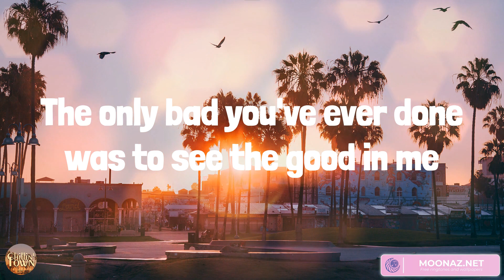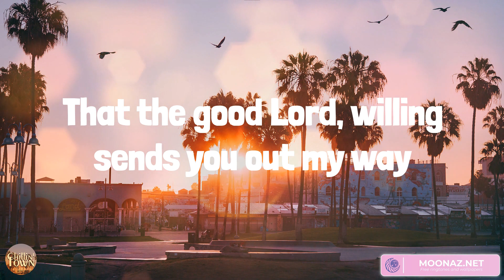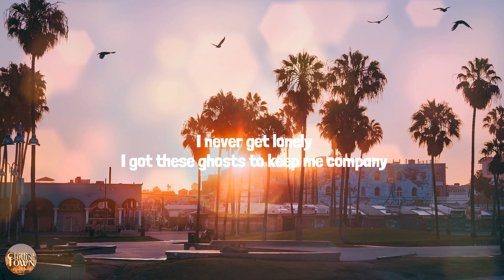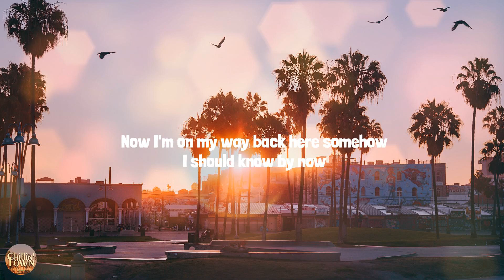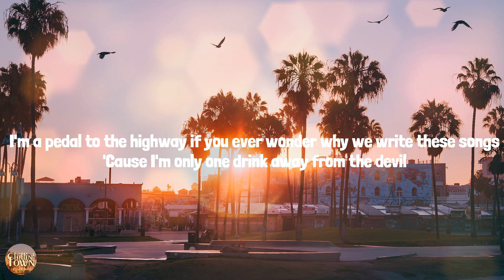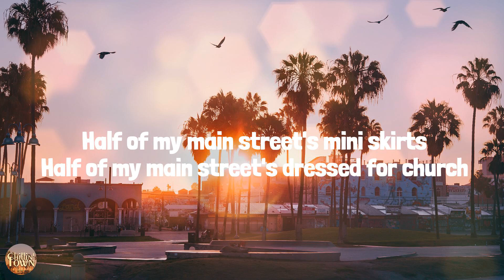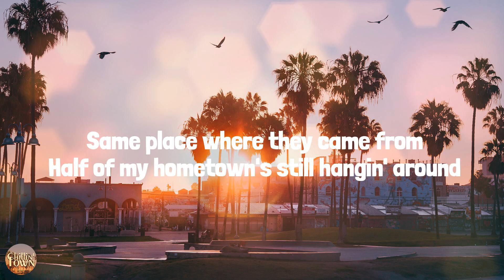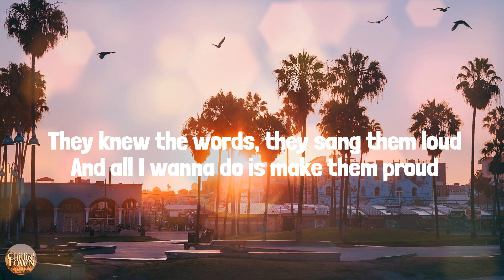Sun to Me - Country music playlist 2023 - Zach Bryan, Tyler Childers, Jelly Roll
Sun to Me - Country music playlist 2023 - Zach Bryan, Tyler Childers, Jelly Roll, Kelsea Ballerini

00:00 Zach Bryan - Sun to Me
02:43 Tyler Childers - In Your Love
06:28 Jelly Roll - Son Of A Sinner
10:20 Kelsea Ballerini - half of my hometown (feat. Kenny Chesney)

5:34 AM, I was about to start my day
But she laid there across me, so I stayed anyway
Arms tied, legs numb, her wrapped around my knee
Sweetest of the sunflowers, how you're the sun to me
I don't recall what you were wearing on the first night we met
Besides the subtle cloud around you from my last cigarette
And you come from a good place with a happy family
The only bad you've ever done was to see the good in me
'Cause I've been living, waiting on the day
That the good Lord, willing sends you out my way
I've seen hard times, bad luck, all that in between
And I remember being younger and my mother told me true
Find someone who grows flowers in the darkest parts of you
Take heed when things get hard and don't you ever turn around
'Cause you'll find someone, someday, somewhere that grows you to the clouds
And you walked me home that evening when I could barely walk
And you spoke to me so sweetly on the days I couldn't talk
And now I'm seeing clearly and I'm growing up so free